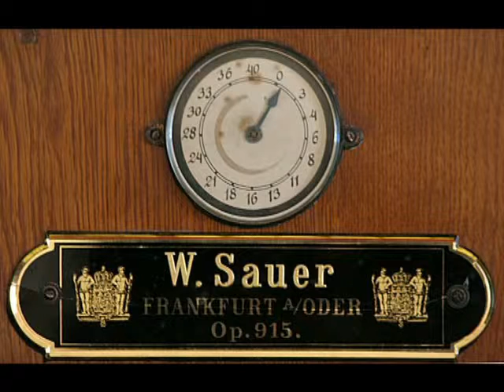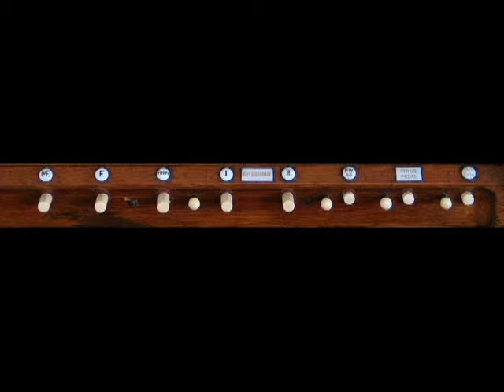M.E.Bossi "Ave Maria"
Alberto Guerzoni interpreta all’organo W.Sauer di Dortmund (Germania)       “Ave Maria” op. 104 n. 2 di Marco Enrico Bossi  (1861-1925 )   su sistema hauptwerk.

Alberto Guerzoni plays the organ W.Sauer of Dortmund (Germany), "Ave Maria" op. 104 n. 2 of Marco Enrico Bossi (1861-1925) of Hauptwerk system.